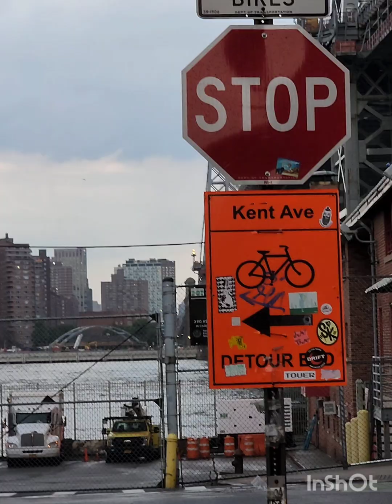Domino Park Brooklyn دومینو پارک